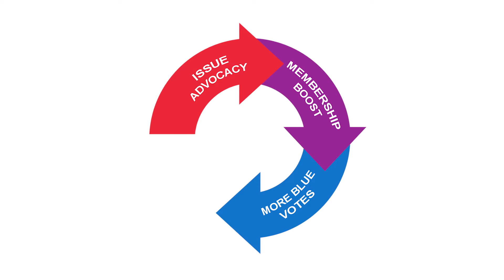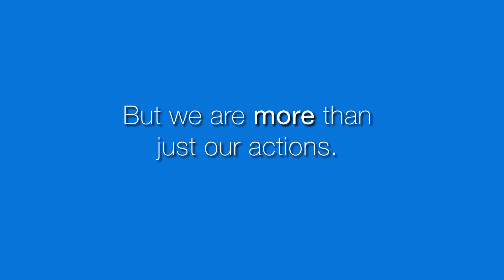Global Women's Caucus Mission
Our caucus serves to engage members on a wide array of issues that affect women worldwide, but we also serve to mobilize Democrats overseas to increase voter turnout.